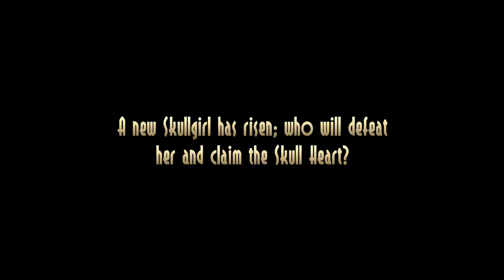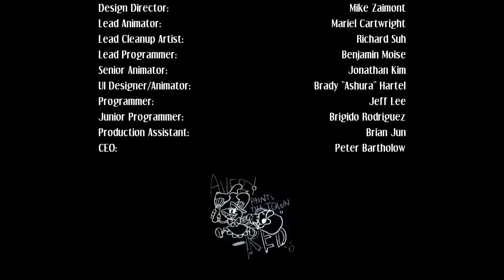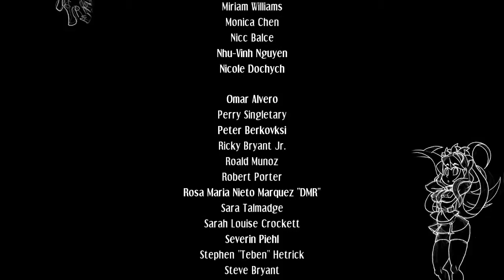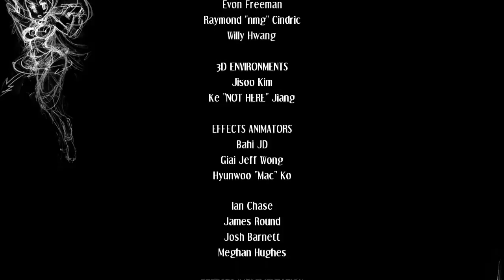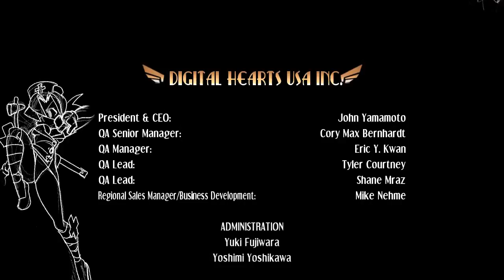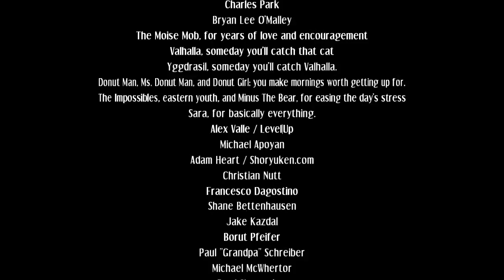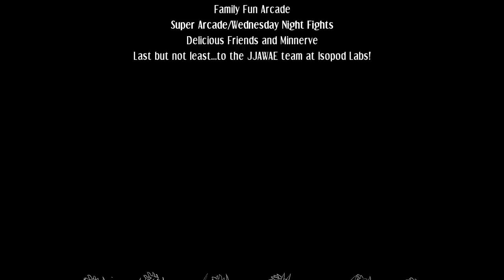Skullgirls (PC) - Double Story Mode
Thanks to TheOnlyPie314 for the game!
This is the story mode of Double from Skullgirls for the PC (Steam)